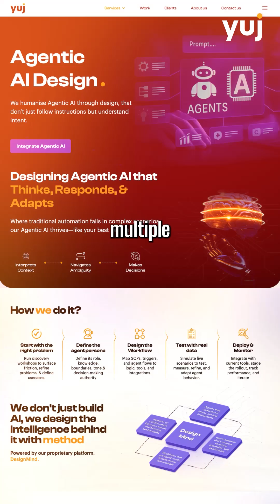How AI is Redefining Design: What Designers Must Do Next? Part 1| Agentic AI | CEO Talks| yuj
The best designers aren’t doing more — they’re automating smarter. Nearly 40% of their workload is now powered by AI tools that code, iterate, and optimize at lightning speed.

In this video from the Pathfinders Podcast by Success Alchemists, our Founder and CEO, Samir Chabukswar, joins N Dharmadhikari to explore how AI is transforming the design and development process. Using examples from Meta and Microsoft, he reveals how automation is freeing teams to focus on deeper, strategic design challenges.

This is more than a tech upgrade — it’s a shift in creative power. The next frontier? Agentic AI.

Watch the video to see how designers can stay ahead in an AI-driven world.